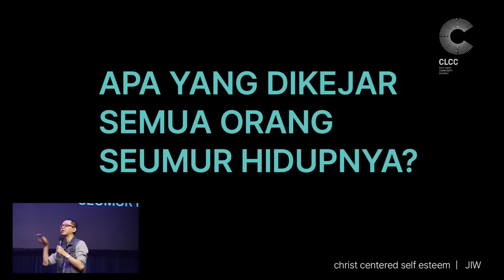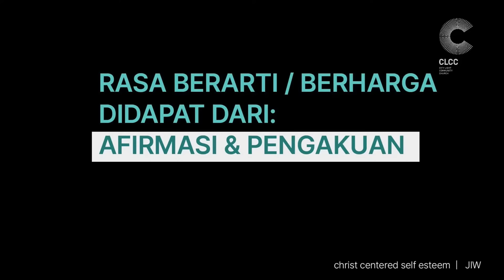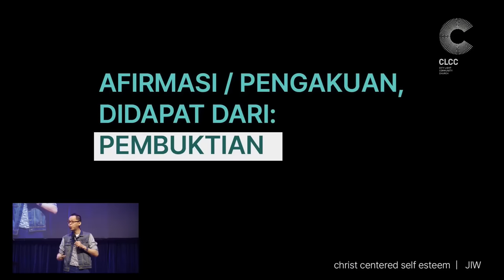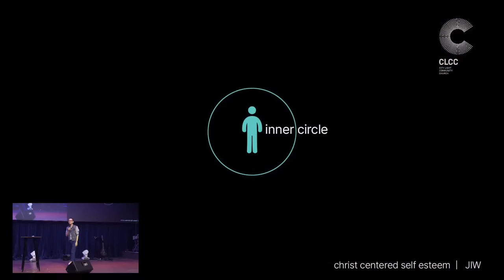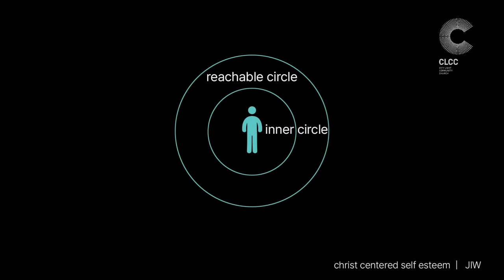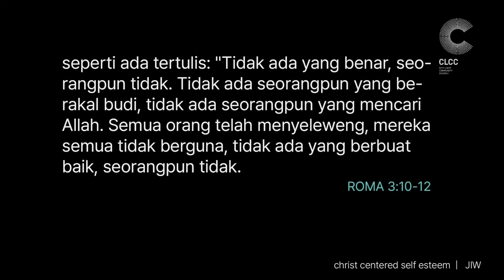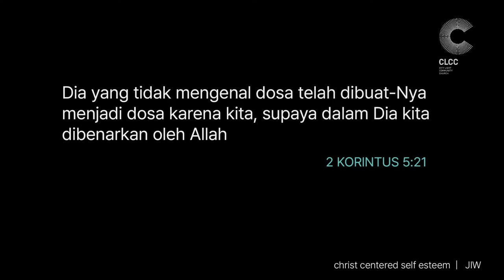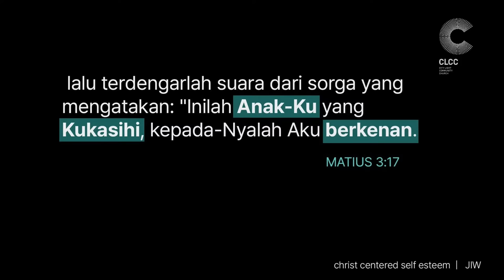Self Esteem - Josua Iwan Wahyudi ( CLCC Sunday Life 12 Juni 2022 )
1. Kita Dipilih - JPCC Worship
Music & Lyrics by JPCC Worship

2. Allah Perkasa - TW Youth
Music & Lyrics by TW Youth

3. Here I Bow - Brian & Jenn Johnson
Music & Lyrics by Brian & Jenn Johnson

4. O Praise the Name - Hillsong
Written by Benjamin Hastings, Marty Sampson, Dean Ussher
Performed by Marty Sampson